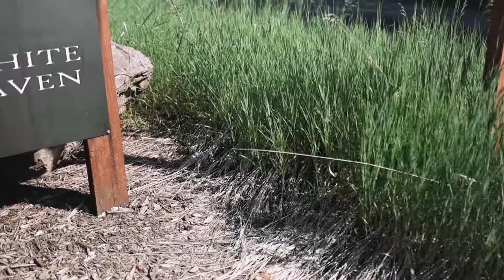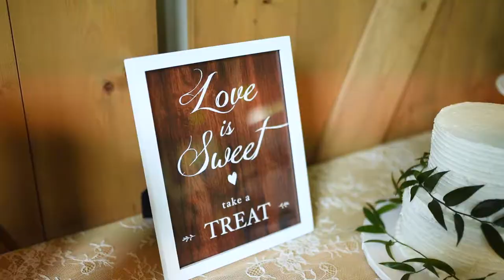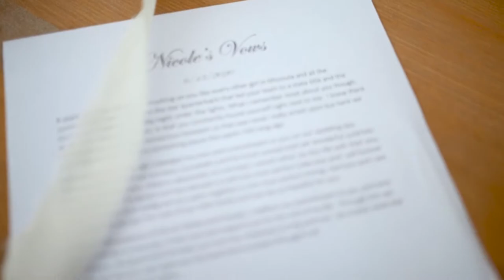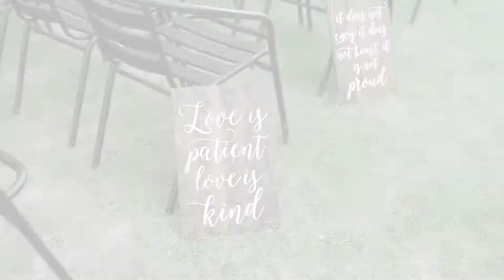White Raven Montana Wedding | Nicole + Bo | Missoula Wedding Videographer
Nicole Twite + Bo Hughes wedding on June 13, 2020 at the beautiful White Raven in Alberton, Montana.

Please be sure to watch in "HD" by clicking the "1080 HD" button on the bottom right corner of the video!

Hair Stylist: Nicole Twite
Makeup Artist: Josie Gibson
Wedding Planner: Pondera Events
Wedding Dress: Grace Loves Lace
Bridesmaid Dresses: Azazie
Groom + Groomsmen Tux: Tuxedo Gallery

Infinite Photography + Film
Light and Airy Wedding Videographer

Missoula Montana Wedding Photographer
Missoula Montana Wedding Videographer